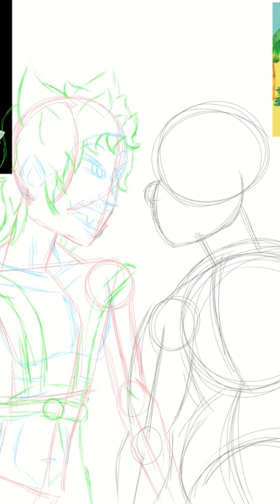"Just two crooks" Animal crossing fanart speed draw